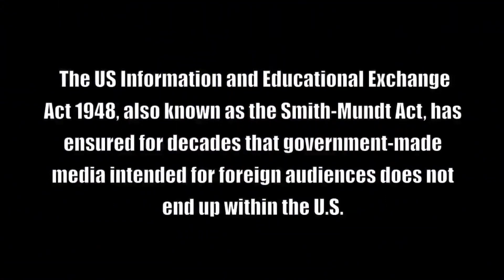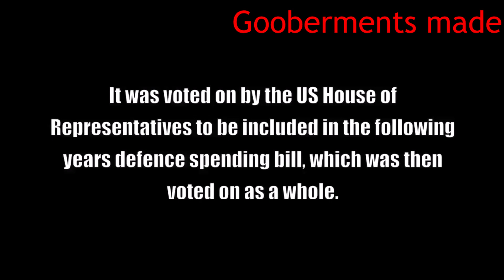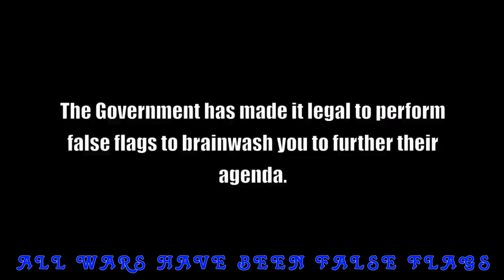Seek Solid Foundations -BTWRLM567 - LIVE - 3 - 10 -24 - 12PT -3EST PM- SUNDAY'S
THEY CALL YOU THE TERRORIST !!
THEY JUST TOLD YA !!!

…. MAY BE LOOKING 4 SOMETHING NEW …

SOUND MINDS DOES ( NOT )MAKE 1 PENNY OFF THESE LINKS OR SOURCES ..